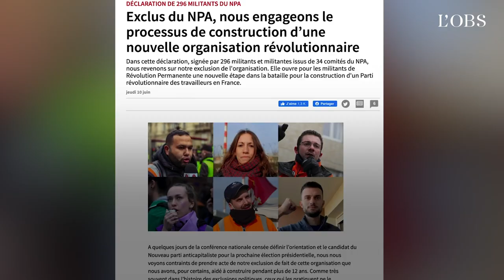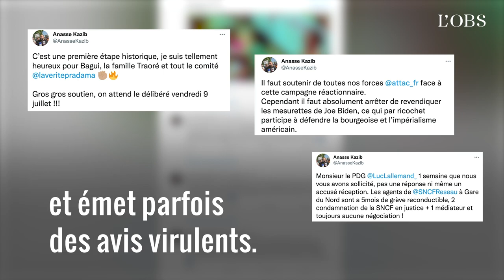Qui est Anasse Kazib, le syndicaliste qui s'est déclaré candidat à la présidentielle ?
Anasse Kazib, cheminot à la SNCF, s'est déclaré candidat à l'élection présidentielle et mène une campagne tambour battant sur Twitter pour tenter de récolter des parrainages d'élus. De son militantisme syndical à ses passages dans les médias, notamment dans l'émission "Les Grandes Gueules", en passant par les menaces proférées à son encontre par un responsable du Rassemblement national, voici 5 choses à savoir sur ce nouveau postulant à la fonction suprême.